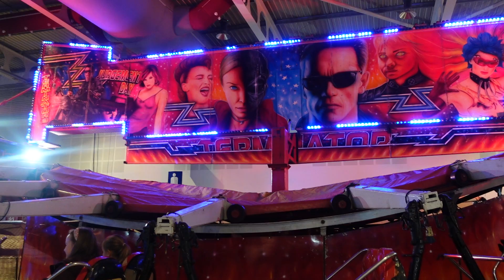terminator matterhorn POV @ indoor funfair Yorkshire Show Ground Harrogate 24th October 2022